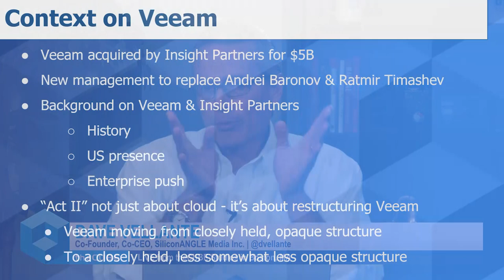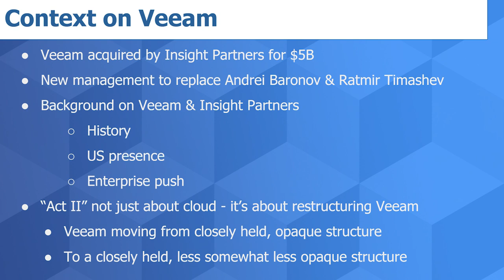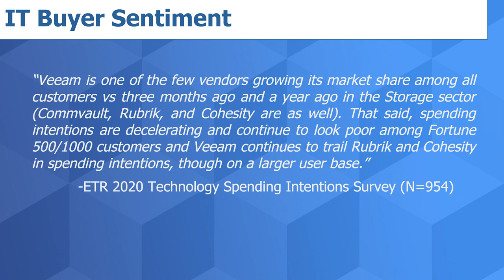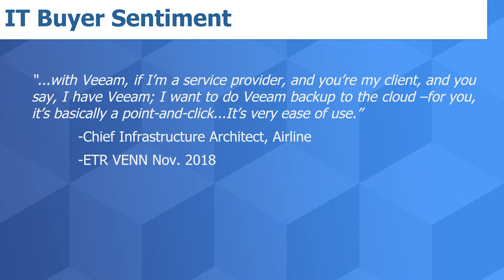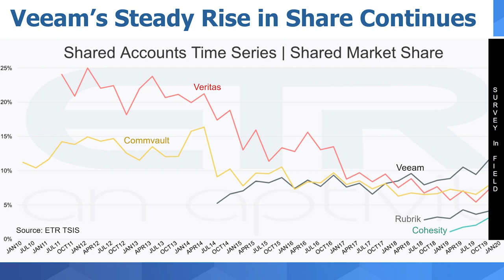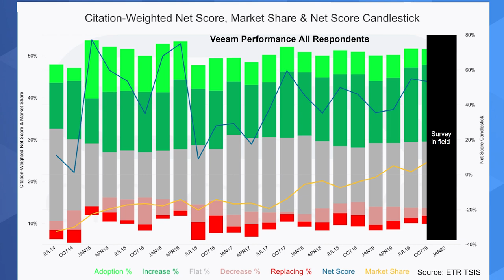Breaking Analysis: Veeam’s $5B Exit: Clarity & Questions Around “Act II”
theCUBE host Dave Vellante (@dvellante) shares his analysis of ETR data relating to the recent purchase of Veeam